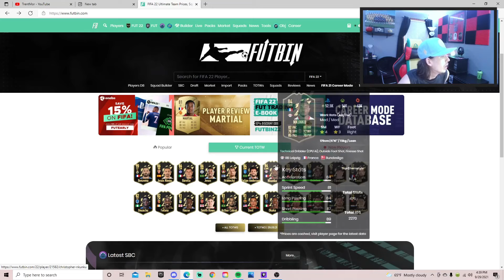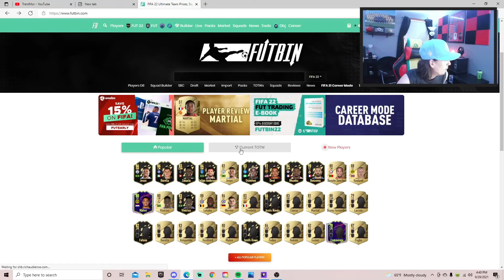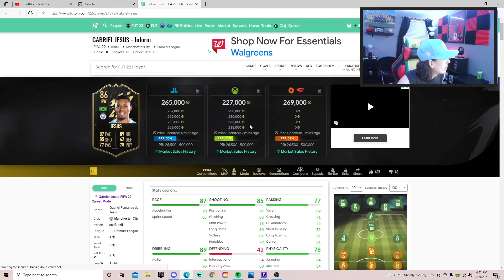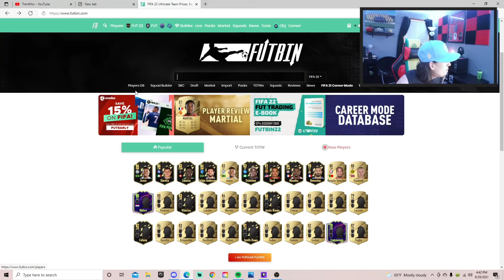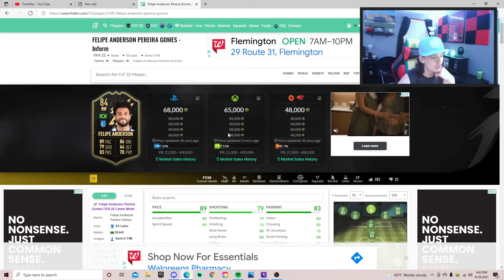INSANE TOTW #2! BENZEMA & BARELLA & JESUS AND MORE!! 6PM CONTENT - FIFA 22 ULTIMATE TEAM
Some very good cards In this TOTW! Who do you want to pack?